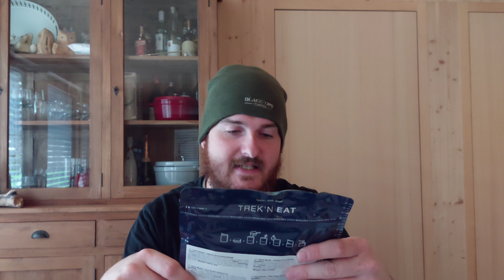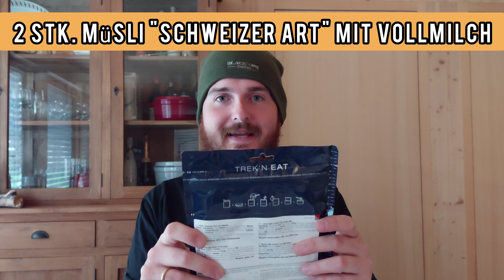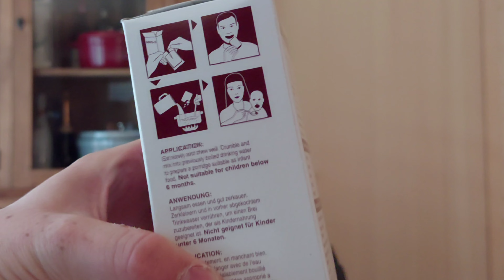7 TAGE NUR NOTNAHRUNG ESSEN! TREK'N EAT EMERGENCY FOOD NOTRATION! DER ULTIMATIVE EXTREM TEST!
In diesem Video esse ich 7 Tage lang Notnahrung und zeige euch zu gleich ein paar von meinen Kochern.
Ich gebe euch meine ehrliche Meinung über diese Notfalleration von Trek'n Eat.

Falls euch das Video gefallen hat, würde es mich echt freuen, wenn ihr das Video teilt.

Der ist aber nur ein Monat lang gültig und nur so lang der Vorrat reicht.